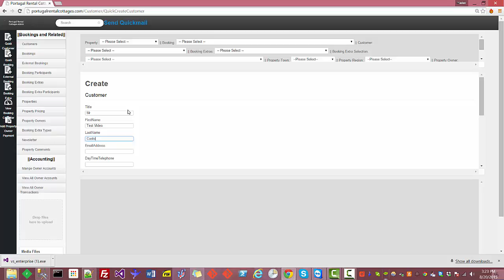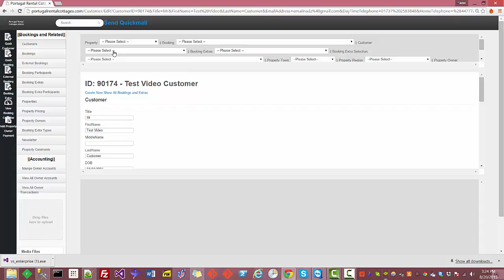PRC - Add Customer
How to add a customer